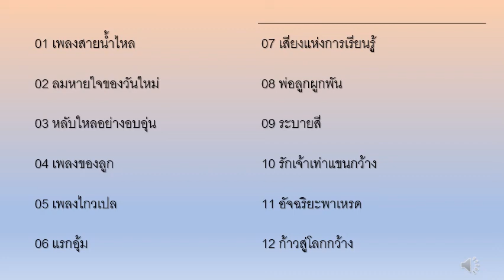12 บทเพลงกล่อมลูก ช่วยสร้างเซลส์สมอง ทำให้เด็กฉลาดและอารมณ์ดี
บทเพลงดีๆ เสียงดนตรี สื่อดีๆ เพื่อเพิ่มไอคิว